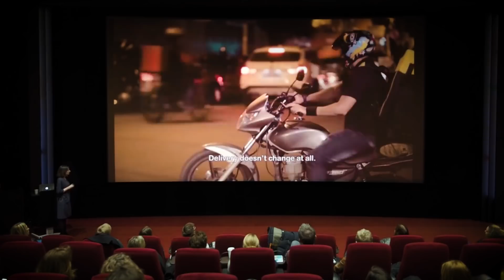Konferanse - utleie - bedriftsvisninger - kurs - eventer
Planlegger du kurs eller konferanse?